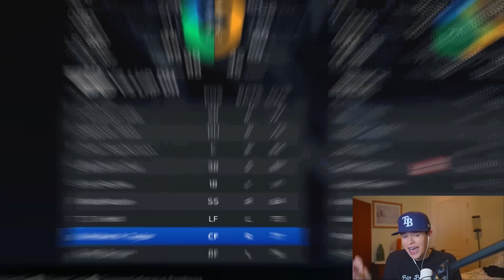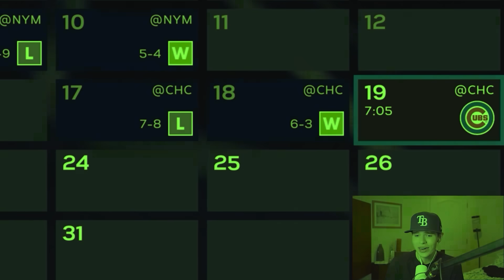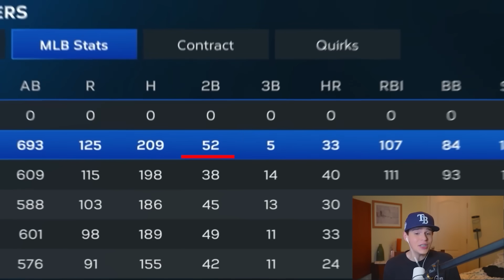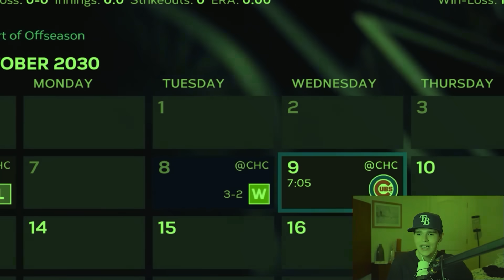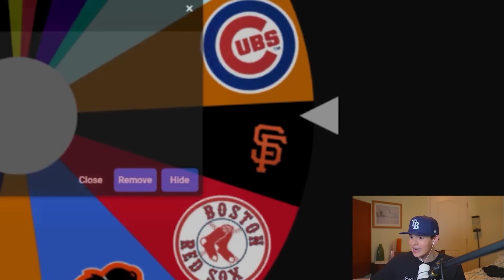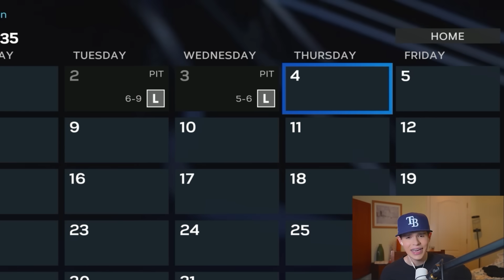Elly De La Cruz but a Wheel Decides His Entire Career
Today Elly De La Cruz tries to become the new MLB GOAT but a Wheel Decides His Entire Career
Thanks =)